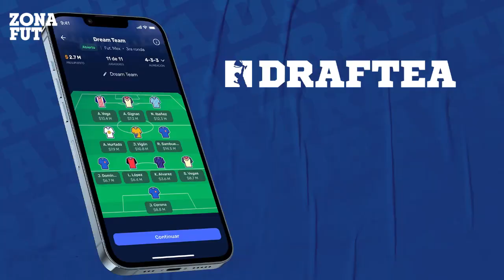XOLOS VS CHIVAS | GUADALAJARA VS EL ARBITRAJE | LIGA MX JORNADA 13 APERTURA 2022